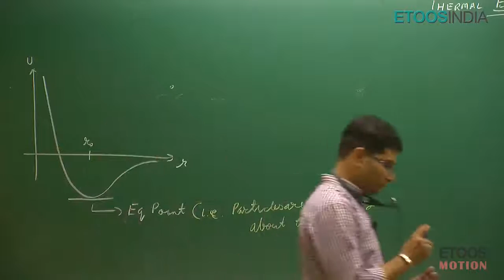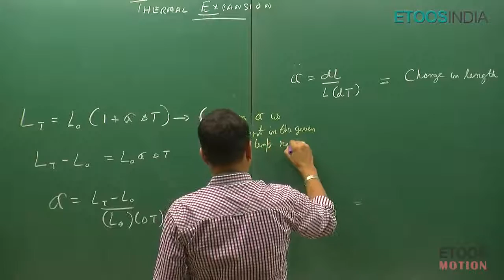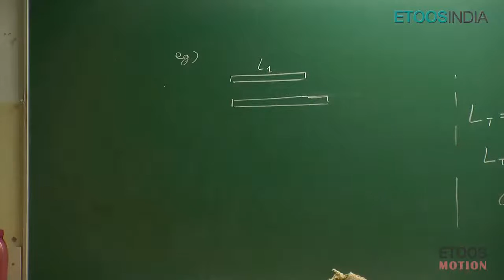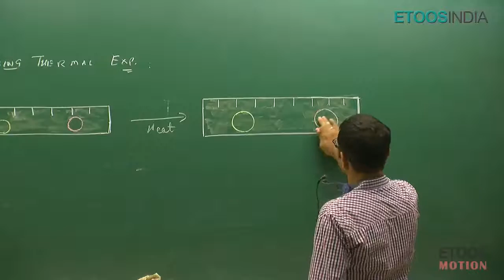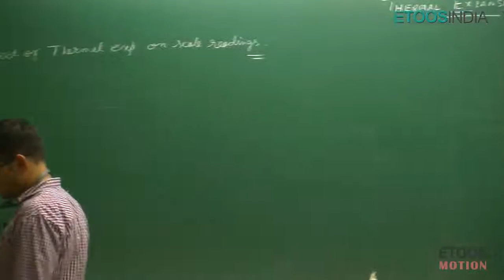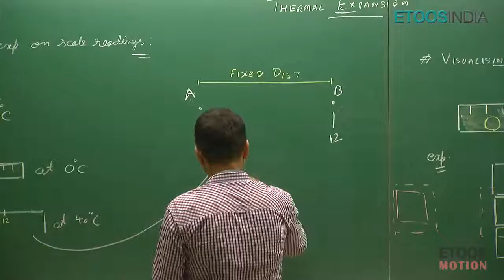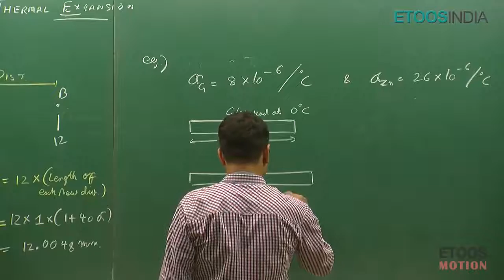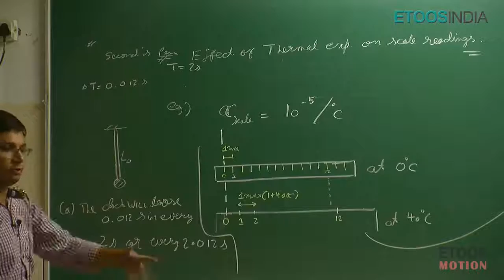IIT JEE Main + Advanced I Physics I Thermal Expansion I Chirag Kothari(CK) Sir From ETOOSINDIA.COM